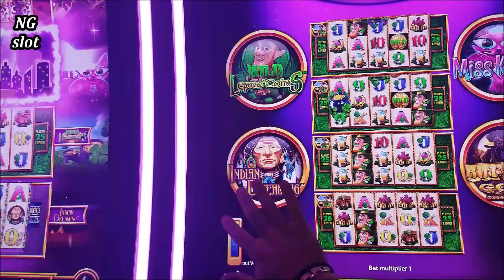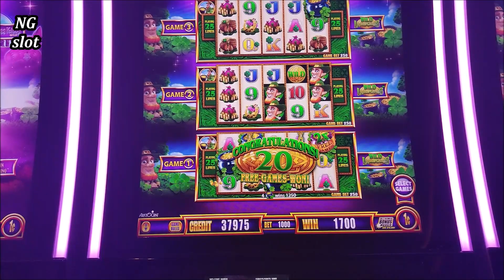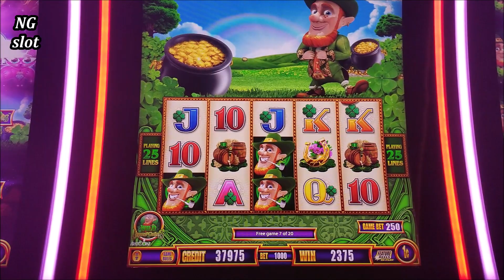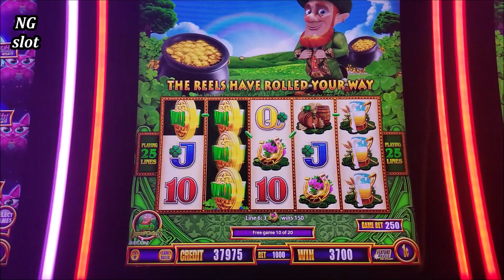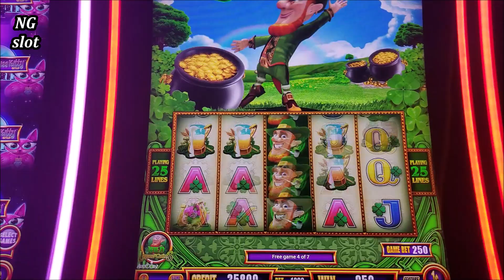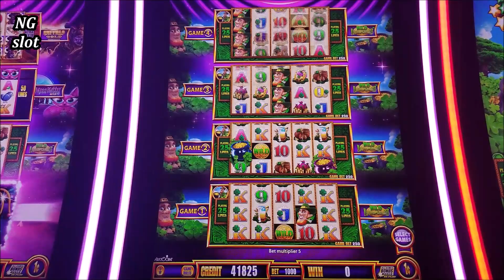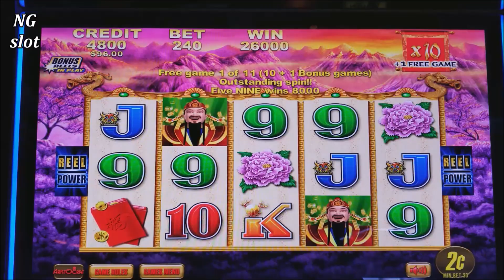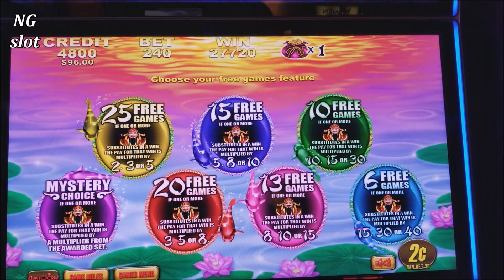Fortune King Deluxe Slot Machine- HUGE WIN | Slot Machine SUPER BIG WIN | Live Slot Play w/NG Slot